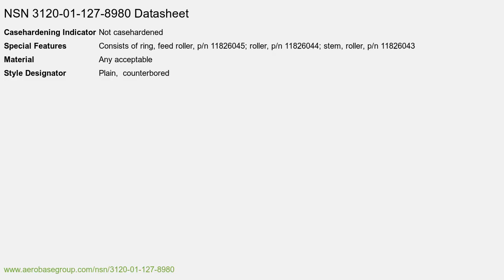3120-01-127-8980 Linear-rotary Motion Roller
Linear-rotary Motion Roller NSN: 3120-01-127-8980 niin: 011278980